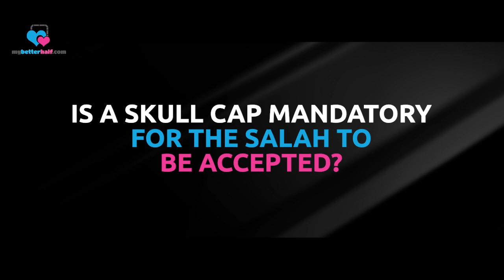Is a Skull cap mandatory for the Salah to be valid? - Assim al hakeem